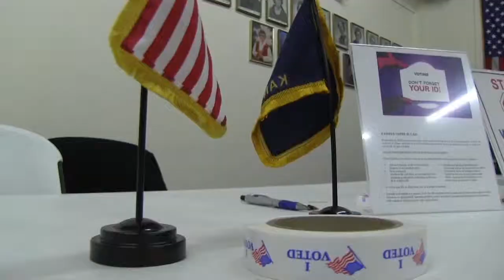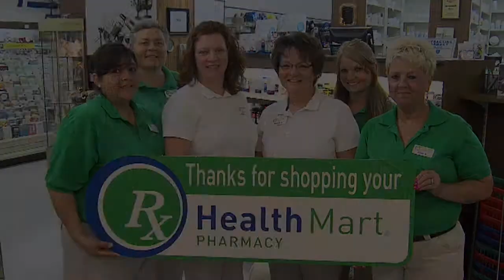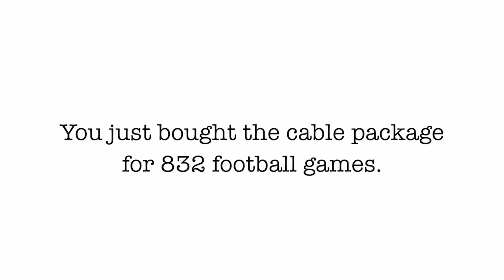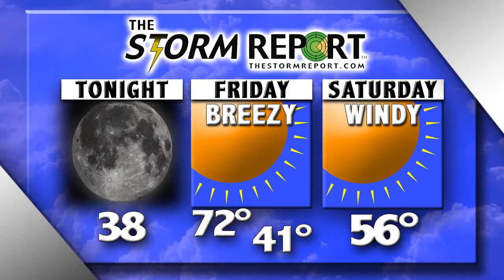Hays Post News 11-06-14